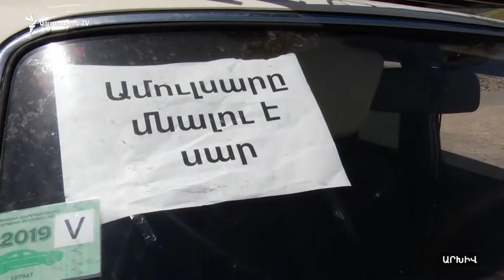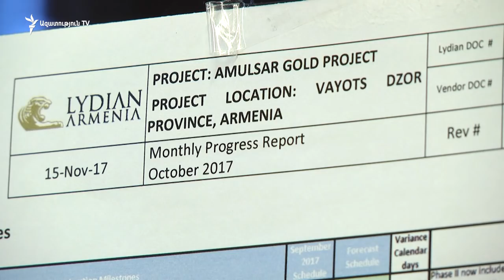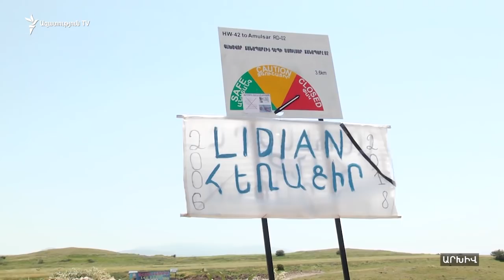«Լիդիան Արմենիայի» աշխատակիցները կառավարությունից պահանջում են աշխատելու հնարավորություն ստեղծել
«Լիդիան Արմենիա» ընկերության աշխատակիցներն այսօր կառավարության շենքի առջև պահանջում էին բացել Ամուլսարի հանքավայր տանող ճանապարհը և թույլ տալ շարունակել իրենց աշխատանքը։